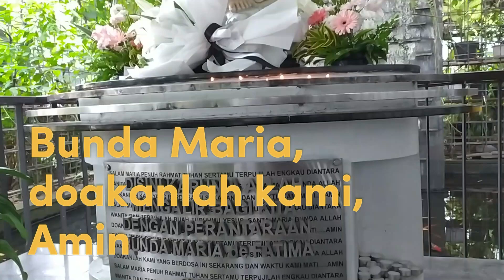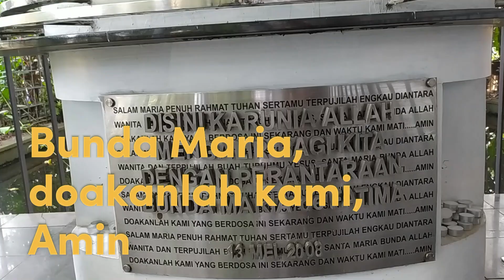Bunda Maria, Doakanlah kami, Amin (Gua Maria di Gereja Pamulang)